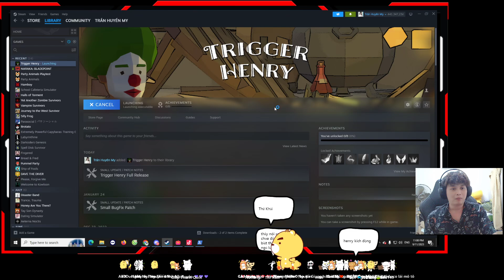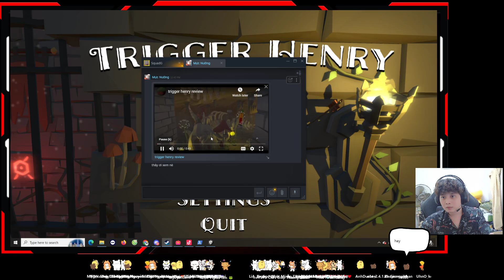TRIGGER HENRY - Tập 1: Game KHÓ NHẤT 2023 là đây! Quên JUMP KING hay GETTING OVER IT đi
Tham gia làm hội viên của kênh này để được hưởng đặc quyền